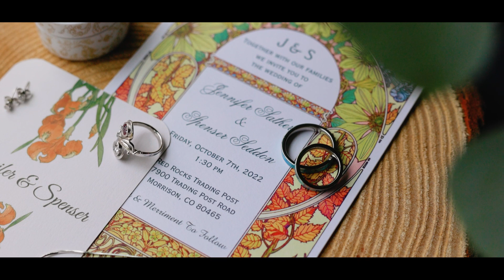A Stunning Red Rocks Wedding in Colorado | Denver Videographer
Jennifer + Spenser spoke some of the most meaningful wedding vows we've been honored to capture on video last year, with the epic Red Rocks views from the Trading Post outside of Denver, Colorado. They followed it up with a little exploring among the trails there near the Red Rocks Amphitheatre, and a reception at Baldoria on the Water.

Ceremony: Red Rocks Trading Post
Reception: Baldoria on the Water
Ceremony Officiant: Hannah Aragoni
Make-up/Hair: Copper & Sphynx
Florist: Newberry Brothers
Catering: A Perfect Bite Catering
Bakery: D Bar
DJ: Joe Caracciolo – DJ Done